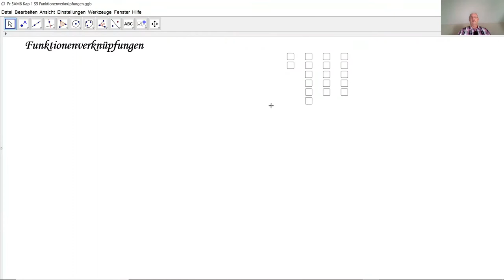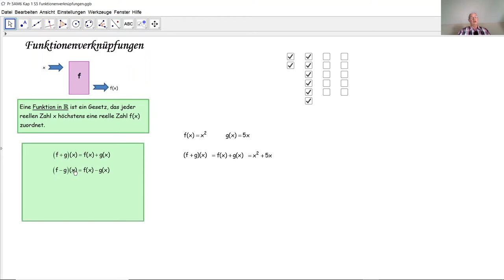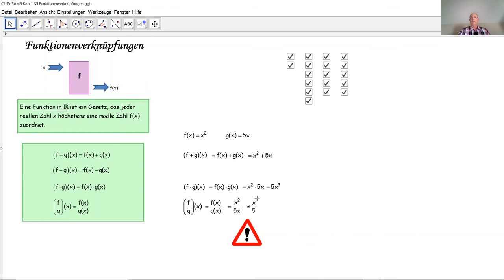Funktionenverknüpfungen D5003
D5003 Wie operiert man mit Funktionen? Wie addiert man Funktionen? Wie subtrahiert man Funktionen? Wie multipliziert man Funktionen? Wie dividiert man Funktionen?